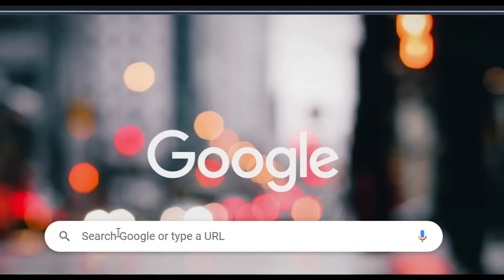Elden Ring: How to make TWO +25 Weapons in ONE miniboss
This was recorded on patch 1.06 , all the stuff still works on patch 1.08. Just wanted to showcase the true "open world" aspect of this game. Hopefully the video gives the Smithing Stone weapons the lost love they deserve.